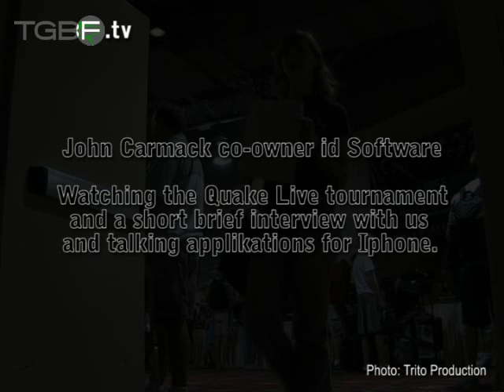Quakecon 2008: Interview with John Carmack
Quakecon 2008: Interview with John Carmack who talks QuakeLive and Apple Iphone